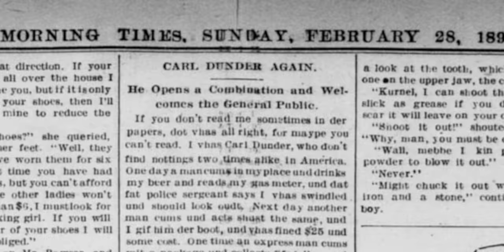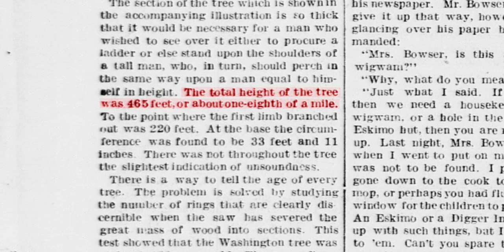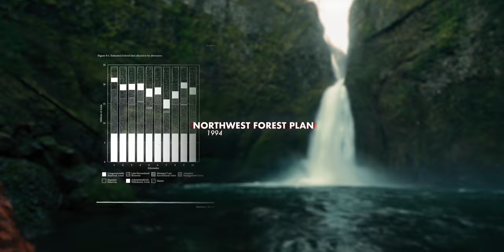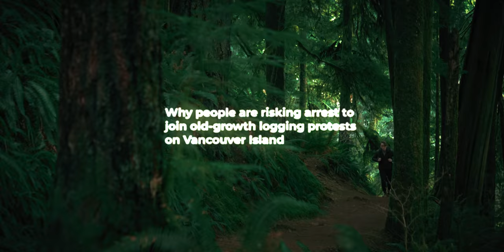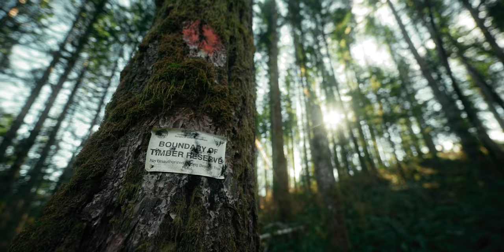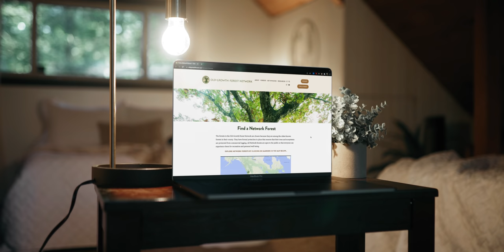Earth's Most Important Forests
Old-growth forests could be the key to slowing climate change- but they're quickly disappearing. I went to Oregon to learn about these forests and see one up close.

CBC - Why old-growth forests are an ally in fighting climate change

🎵 Music I use for my videos (first month of an individual subscription free with code AIDIN)
🎥 Stock footage I use for my videos (additional two months free)

📷 Gear I used to make this video:
Main camera